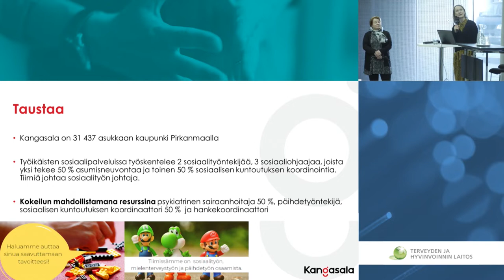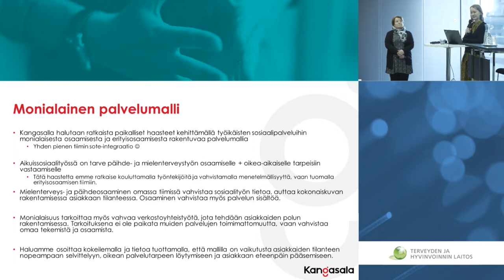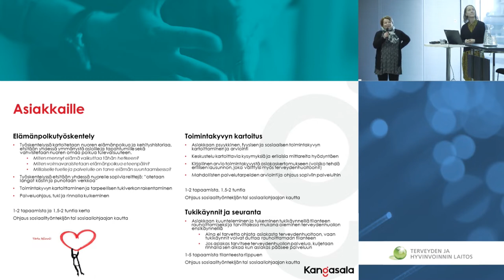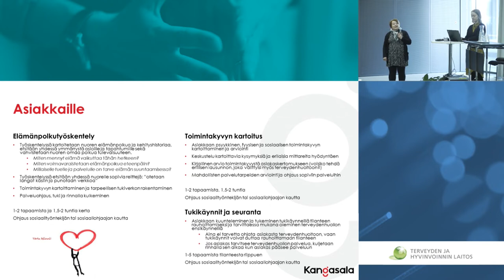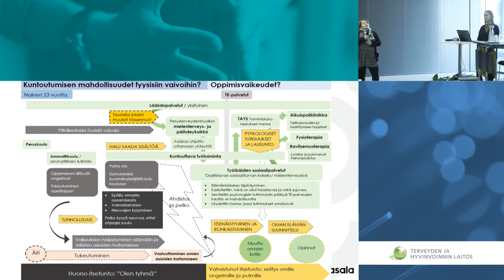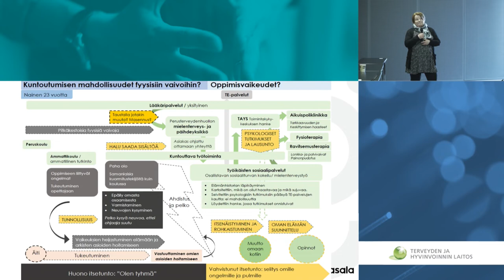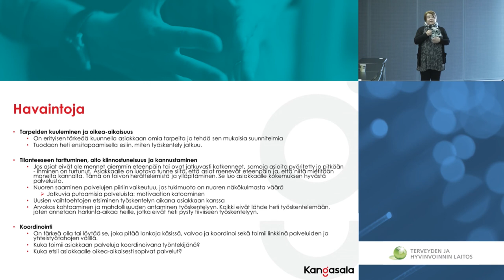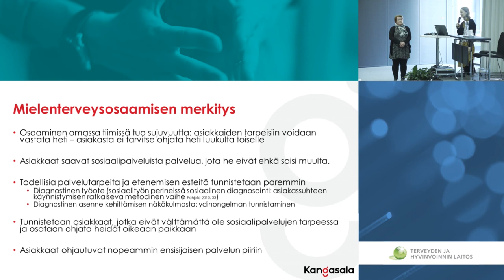Mielenterveystyön merkitys työikäisten sosiaalipalveluissa